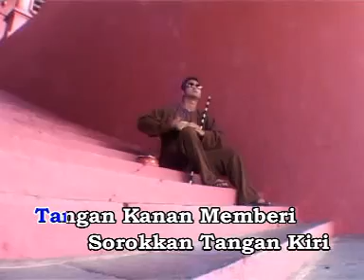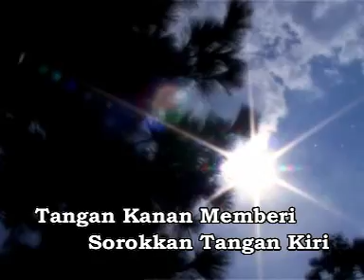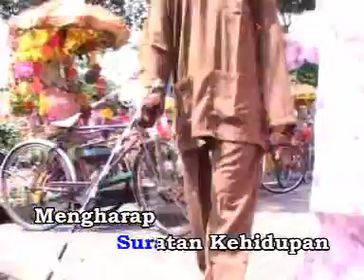DERMA BUKAN TONTONAN - Herman Tino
Memori Hit Herman Tino